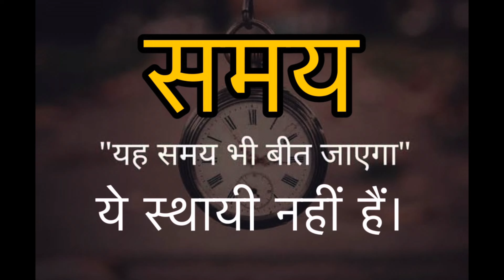पल में बदलेगा मन Say & See The Magic ऐसे चमत्कारी Switchwords जो करेंगे हर संकट का अंत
Switch-words For Anxiety/ Panic Attacks पल में दूर होगी परेशानी

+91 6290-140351( only WhatsApp ). No calls please.

❤️TULI THE VLOGGER (PRIYANKA DASGUPTA ) says : *I believe in offering our clients the best of our knowledge*. Tuli the VLogger has helped thousands of people to find a better and happier life. Her clientele has expanded globally and includes individuals from various parts of the world, like the United States, Australia, United Kingdom & the  the UAE, seeking TULI'S experienced consultation.